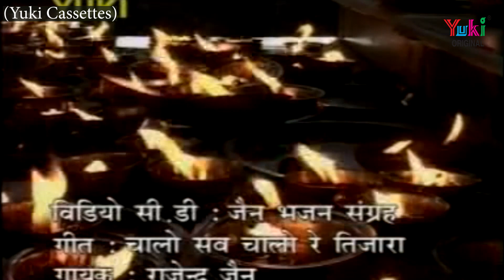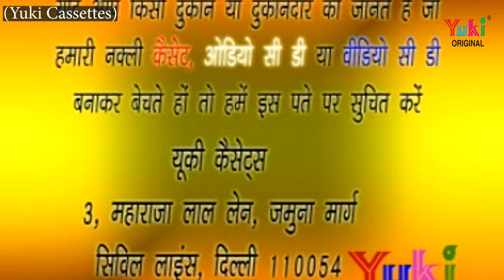वीर कहूं अति वीर कहूं |बहुत प्यारा जैन भजन | Veer Kahun Ati Veer | Rajkumar Vinayak | Jain Video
Song:  Veer Kahun Ati Veer Kahun
Singer: Rajkumar Vinayak
Album: Mahaveer Ki Vaani
Producers: Amresh Bahadur, Ramit Mathur
Label: Yuki